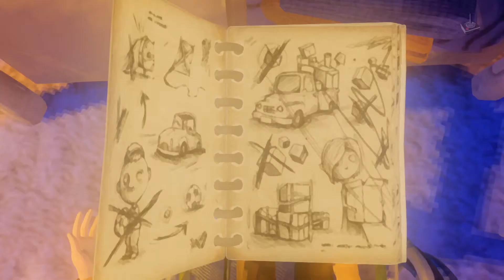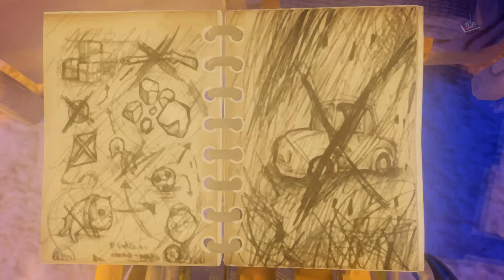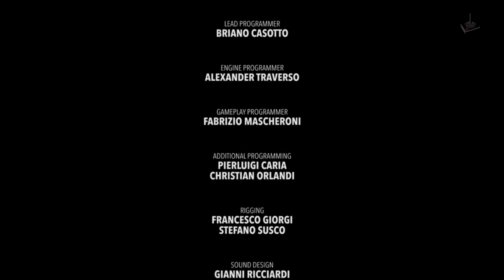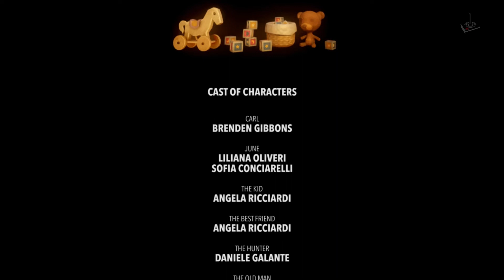Last Day of June | Jugando en Español | Parte 15 | Final | JP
El beso

2017 - Ovosonico  / Aventura, Indie

Una aventura profunda e interactiva sobre el amor y la pérdida, maravillosamente narrada y que ofrece una experiencia cinemática intensa. ¿Qué serías capaz de hacer por la persona a la que amas?

Únete a Carl y June en lo que comienza siendo una excursión mágica a su lugar favorito, e intenta dar con la secuencia de eventos que pueden salvar la situación (y
la vida de June) en esta experiencia cinemática en la que te preguntarás: "¿qué sería capaz de hacer por la persona a la que quiero?"

Una aventura impulsada por el corazón: Last Day of June está inspirado en la encantadora canción "Drive Home" de Steven Wilson. Recreada como una aventura interactiva, Last Day of June sumerge a los jugadores en un viaje profundo y conmovedor.

Disfrutar de este nuevo Juego Indie en completo español con pañuelos preparados.

Un saludo

Corthès

PD: Por causa de reclamaciones de derechos de autor de canciones incluidas en el juego y que provocaban su bloqueo total del vídeo, me he visto obligado a silenciar por completo algunas partes. Disculpar las molestias.

Requisitos:
SO: Windows 7/8 (se necesita SO de 64 bits).
Procesador: Intel Core i3 / AMD A6 @ 3.0GHz o equivalente
Memoria: 4 GB de RAM
Gráficos: Nvidia GeForce 750Ti / AMD Radeon R9 270x o equivalente
DirectX: Versión 11
Almacenamiento: 3 GB de espacio disponible